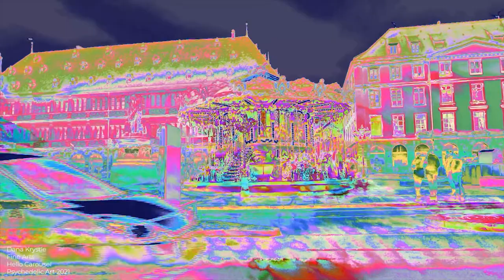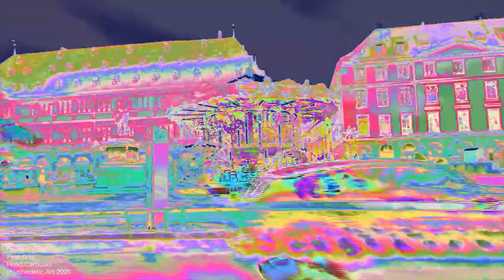Psychedelic Architecture | Hello Carousel | Contemporary Video Art | Dana Krystle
Original Footage :
День рождения Трайбл Мафии - Tiana Frolkina - Tribal Fusion
Music // ODESZA - Behind The Sun